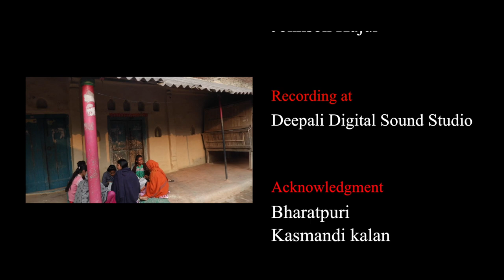Fading Colours | WASH Challenges faced by Embroidery Artisans | WaterAid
Lucknow Film Club presents a documentary on Water, Sanitation and Hygiene (WASH) challenges faced by Embroidery Artisans of Lucknow. Produced by Results Advertising & Marketing Associates, Directed by Tariq Khan whereas editor and Associate Director of the film is Timsal Qamar, Written by Qamar Adeeb and narrated by Anand Sagar. The film is supported by WaterAid India and Vigyan Foundation.
Embroidery work of Lucknow is famous all over the world for its fineness, delicacy and elegance. But Embroidery Artisans are most suffered people. These artisan are ignored for basic facilities such as hygienic place of work and living, fresh drinking water, clean toilet etc. The film highlights these issues of Embroidery Artisans.